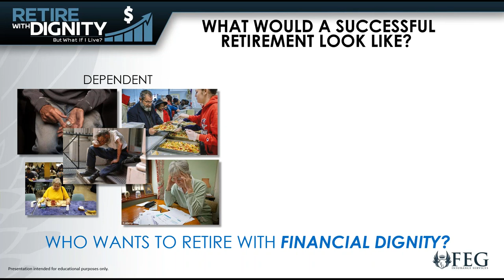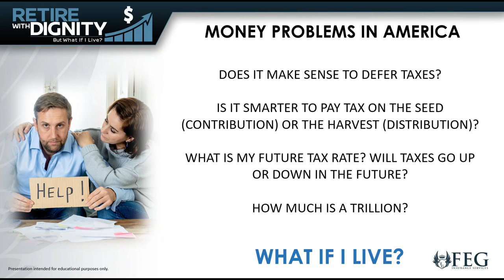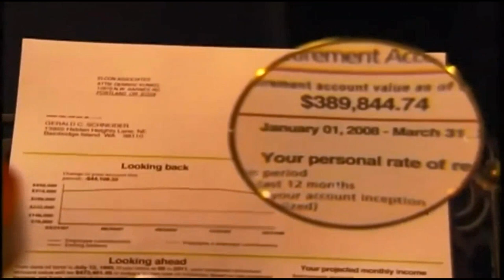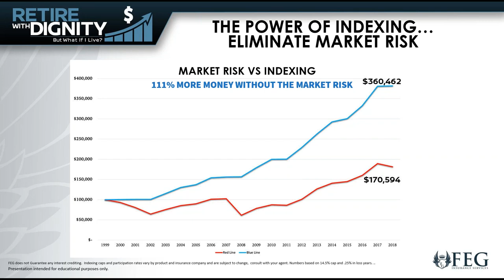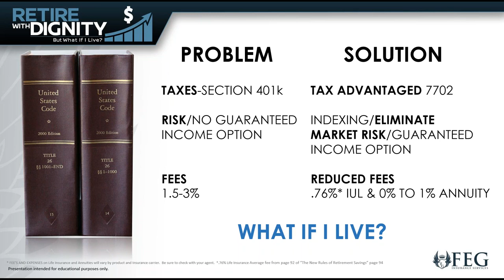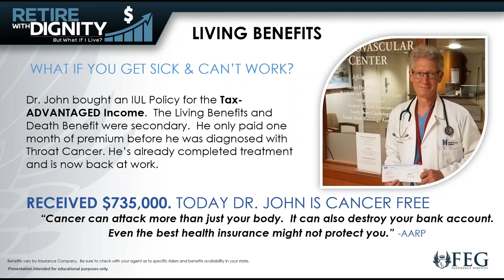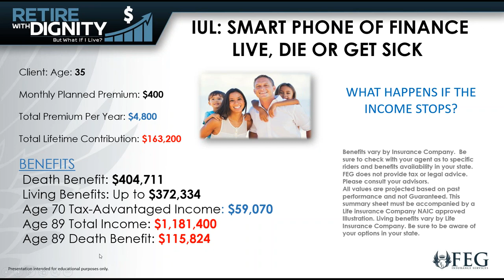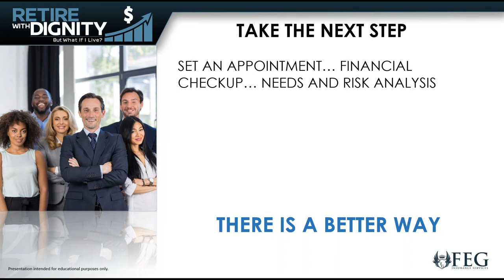Retire with Dignity by David Weiner 02.28.19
Retire with Dignity
David Weiner
Freedom Equity Group